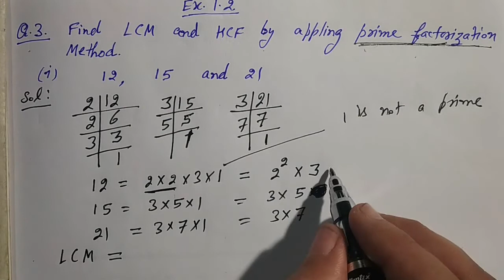Class 10 Ex. 1.2 Q. 3 Find the LCM and HCF. (i) 12, 15 and 21 (ii) 17, 23 and 29 (iii) 8, 9 and 25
Find the LCM and HCF of the following integers by applying the prime factorization method.
(i) 12, 15 and 21  (ii) 17, 23 and 29  (iii) 8, 9 and 25